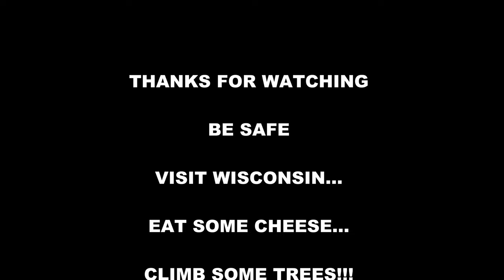Skippy goes to Tree-O-Cache 69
Tree-O-Cache 69 was on an island so I needed a boat. Paddling and climbing tree-o-cache adventure.